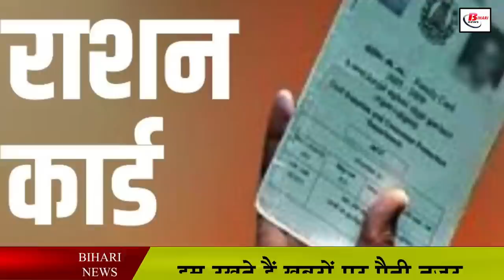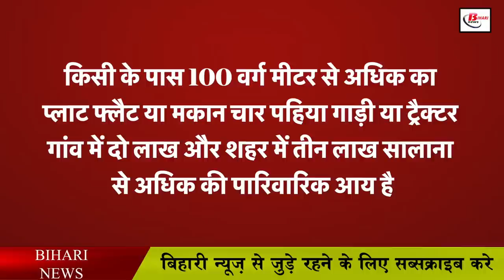राशन कार्ड को लेकर आया नया नियम जान ले वर्ना होगी वसूली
Such information has also come to the fore of many card holders who are not eligible but they are still taking advantage of free ration while many card holders eligible for the scheme are not getting the benefit. In such a situation now the ineligible people are being asked to surrender the ration card immediately through the officials that is if there is any person who is not eligible but is lifting the ration then he needs to surrender immediately. Demand has been made if you do not do this and are caught ignoring the rules then legal action is fixed on you. Not only this now it is also certain that their ration card will be canceled as well as legal action will be taken against that family not only this the ration will also be recovered from the time they are taking ration.